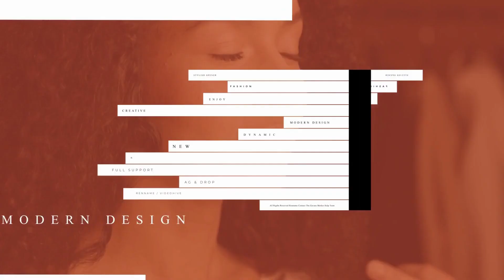Selena Gomez and 'The Idol' series share an uncanny resemblance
Fans speculate 'The Idol,' starring Lily-Rose Depp and The Weeknd, drew inspiration from Selena Gomez's life